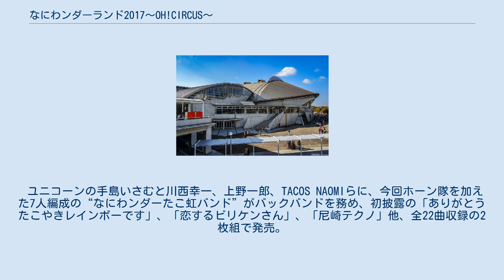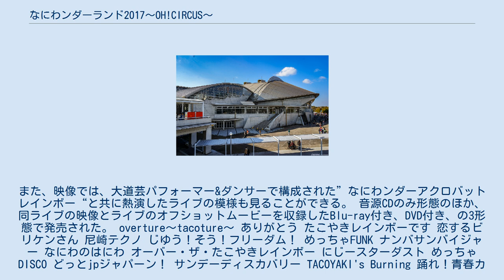なにわンダーランド2017〜OH!CIRCUS〜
2018年のライブ・アルバム
エイベックス・グループのアルバム
『なにわンダーランド2017〜OH! CIRCUS〜』（なにわンダーランドにせんじゅうなな〜おーさーかす〜）は、2018年2月21日に発表された、たこやきレインボーのライブ・アルバムである。
 会場の幕張メッセ（2019年1月撮影） 2017年11月23日に幕張メッセで行ったライブ『なにわンダーランド2017〜OH! CIRCUS〜』の音源を収録した、ライブ・アルバムである。
 ユニコーンの手島いさむと川西幸一、上野一郎、TACOS NAOMIらに、今回ホーン隊を加えた7人編成の“なにわンダーたこ虹バンド”がバックバンドを務め、初披露の「ありがとう たこやきレインボーです」、「恋するビリケンさん」、「尼崎テクノ」他、全22曲収録の2枚組で発売。
また、映像では、大道芸パフォーマー&ダンサーで構成された”なにわンダーアクロバットレインボー“と共に熱演したライブの模様も見ることができる。 音源CDのみ形態のほか、同ライブの映像とライブのオフショットムービーを収録したBlu-ray付き、DVD付き、の3形態で発売された。 overture〜tacoture〜 ありがとう たこやきレインボーです 恋するビリケンさん 尼崎テクノ じゆう！そう！フリーダム！ めっちゃFUNK ナンバサンバイジャー なにわのはにわ オーバー・ザ・たこやきレインボー にじースターダスト めっちゃDISCO どっとjpジャパーン！ サンデーディスカバリー TACOYAKI's Burning 踊れ！青春カルナバル たこ虹物語〜オーバー・ザ・関ヶ原〜 RAINBOW〜私は私やねんから〜 なれたらなぁ 絶唱！なにわで生まれた少女たち めっちゃPUNK ナナイロダンス ちゃんと走れ!